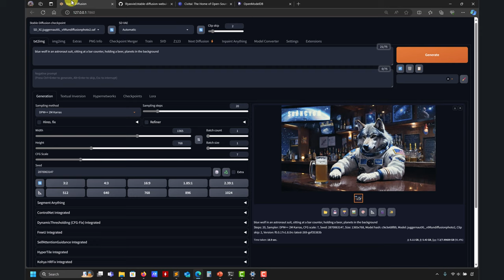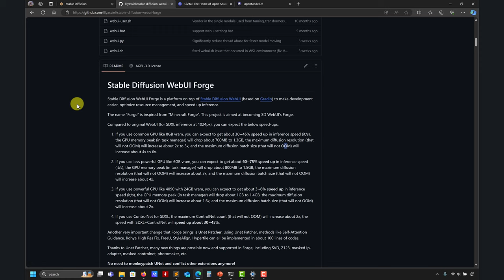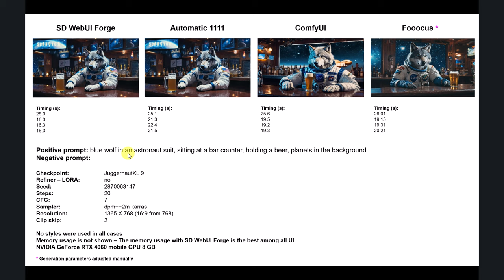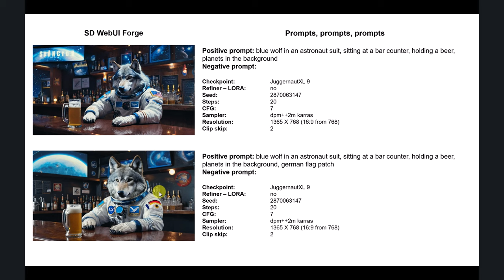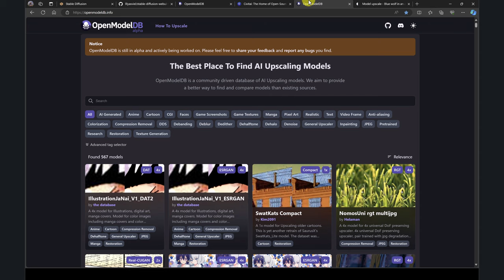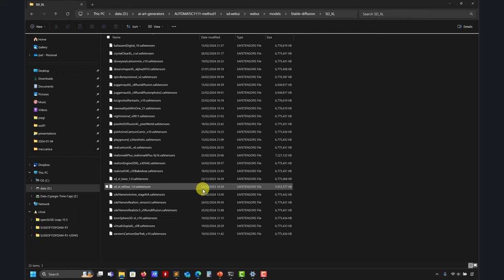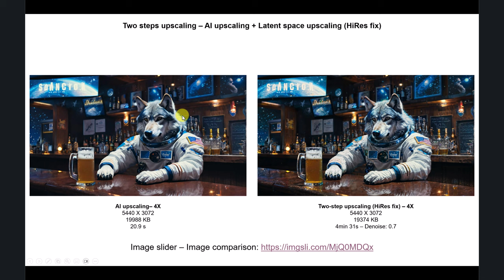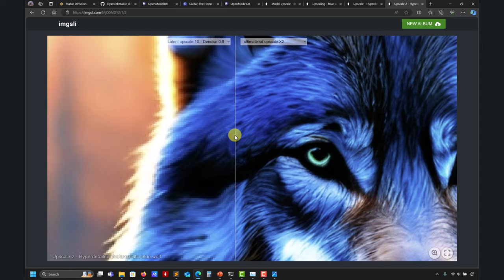Intro to upscaling with Forge WebUI for Stable Diffusion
😎 This is a quick and dirty introduction to pixel and latent space upscaling with stable diffusion.
💪 In this tutorial, we use Forge WebUI, which, in our opinion, is the fastest and most memory-efficient stable diffusion UI. It is like A1111 but on steroids.

🤩 Stable Diffusion WebUI Forge is a platform on top of Stable Diffusion WebUI to make development easier, optimize resource management, and speed up inference. Find more at this link:

Chapters
00:00 Introduction - What is Forge UI? Why should I consider using Forge?
01:48 Comparing UIs - Forge vs. A1111 vs. Fooocus vs. Comfyui
06:07 What is model upscaling? Also known as AI upscaling
07:50 The marketplace for AI upscale models
09:00 Two steps upscaling | AI upscaling + Latend space upscaling, also known as HiRes fix
14:34 Tiling images - Why is it important when upscaling images?
17:04 Simple upscaling tutorial - Hyperdetailed photorealistic blue wolf
22:50 Let's generate the starting image
24:22 AI upscaling
27:58 Pure latent space upscaling - Image-to-Image with high denoise
33:55 Pure latent space upscaling - Image-to-Image with low denoise
36:25 HiRes Fix - SD upscale
44:00 HiRes Fix - Ultimate SD upscale
55:35 Final remarks